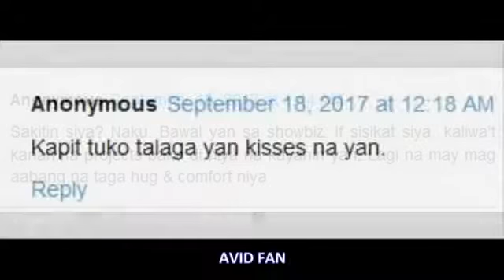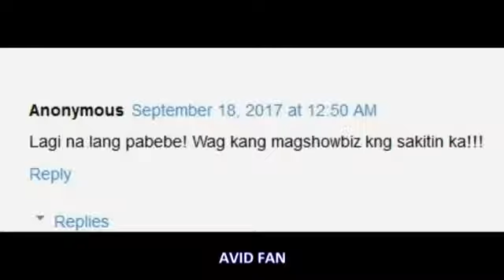Kisses Delavin Na Bash Sa Mga Fans Nag Kathniel Dahil Lang Sa Higpit Na Sakay Kay Daniel Padelya